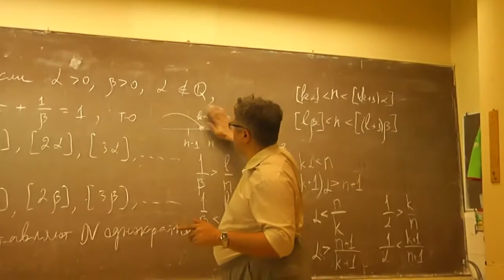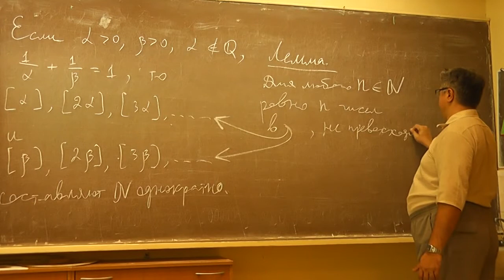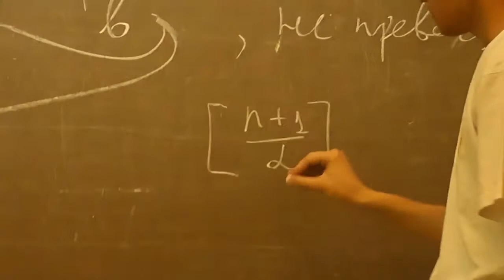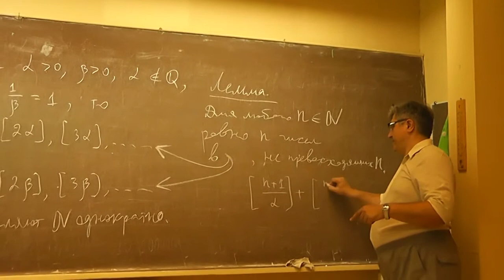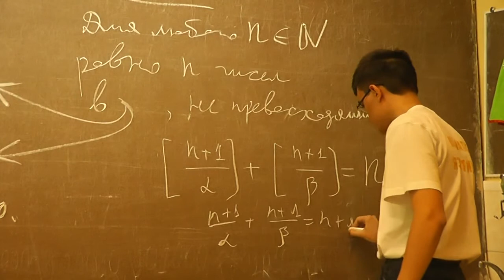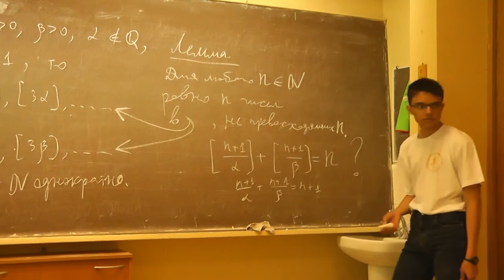4 Алгебраическое короткое доказательство явной формулы